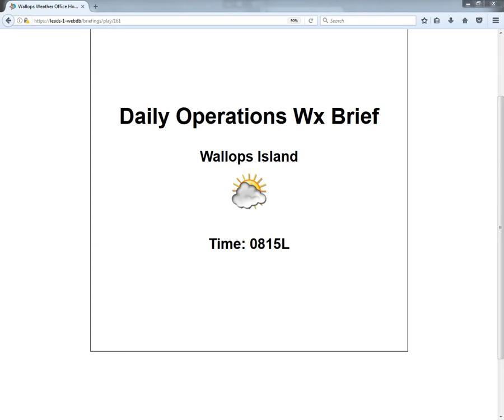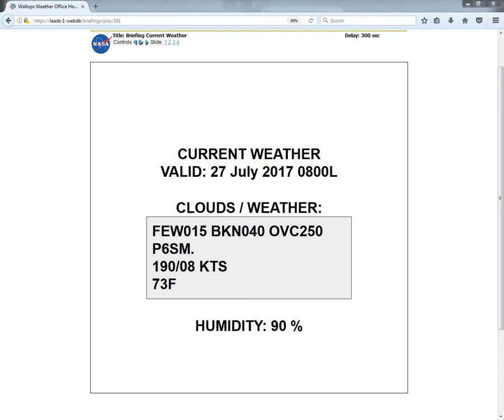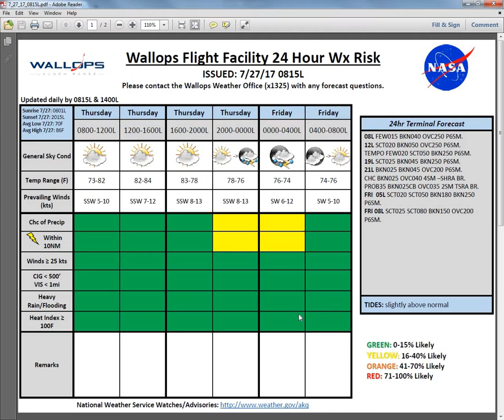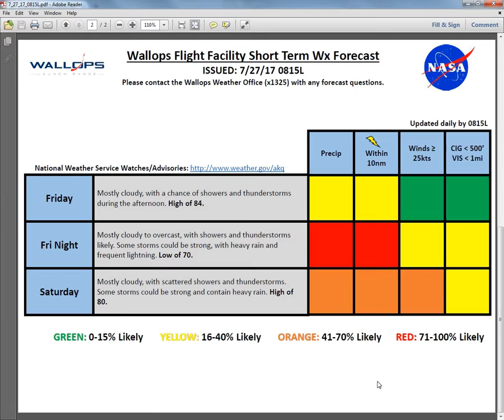7 27 17 0815L